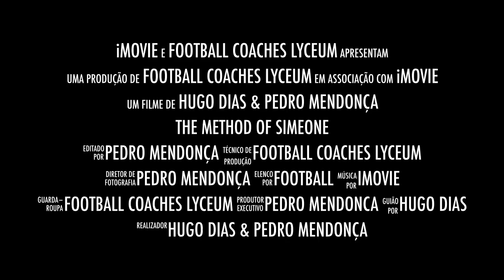The Method of SIMEONE by Hugo Dias & Pedro Mendonça